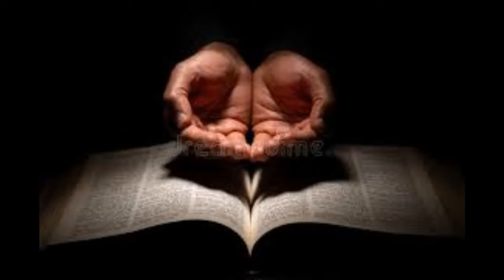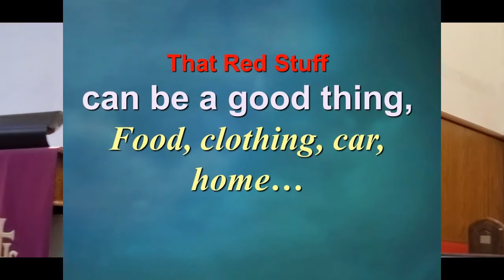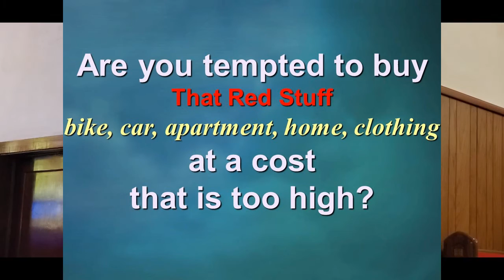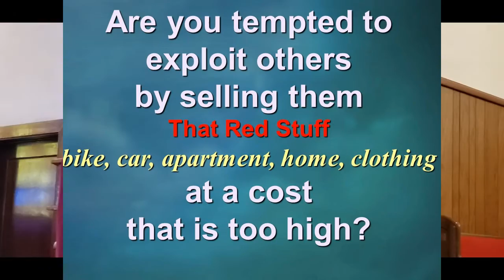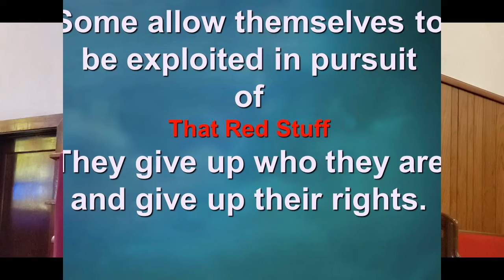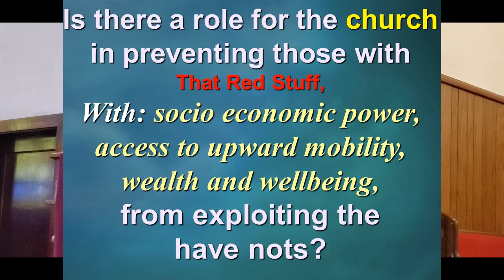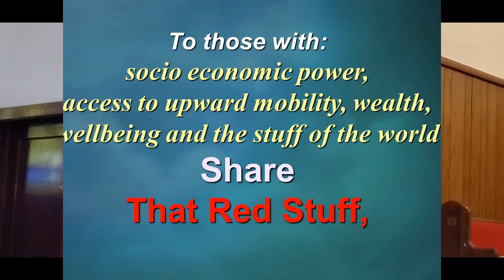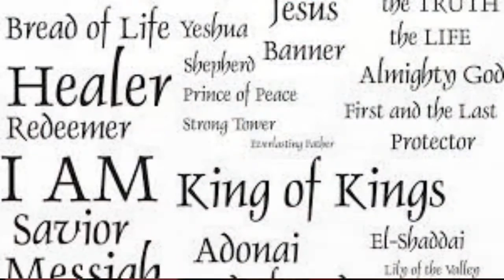St. Paul UMC Worship July 12, 2020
Online Worship
Sermon: "That Red Stuff" by Dr. Richard L. Stryker, Pastor
Violinist: Meghan Ford